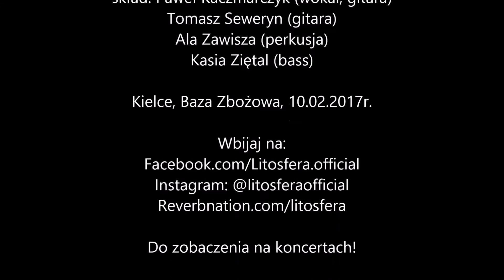LITOSFERA LIVE! (Kielce, 10.02.2017r.)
Koncert został zarejestrowany dzięki współpracy z "Totuart - Fundacji barwienia nadwyobraźni" w Bazie Zbożowej w Kielcach, ul. Zbożowa 4, 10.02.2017r.

Fotografia z miniaturki: Dariusz Sznajder
Facebook.com/DSzFoto

SETLISTA:
1. KOSIARZ SNU
2. W WEEKEND
3. DAJ SIĘ UNIEŚĆ
4. PRAWDZIWE JA
5. STUDENTKI
6. KOMARZYCA
7. PLUS I PLUS
8. NIE LUBIĘ CIĘ
9. RADIO M
10. IMPREZOWY TYGRYS
11. KOCHANEK
12. BEZ SPINY
13. ZAPALNICZKA
14. KOLOROWYCH SNÓW

Kopiowanie/powielanie materiału audio wideo na inne kanały oraz nośniki uznaje się za zabronione. Nie na chwileczkę. Nie tylko na próbę. W ogóle.